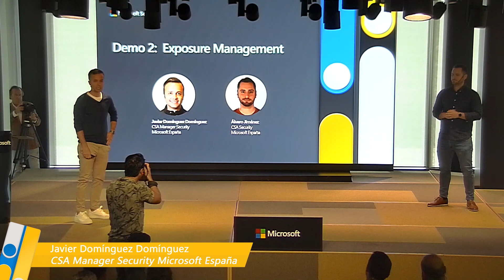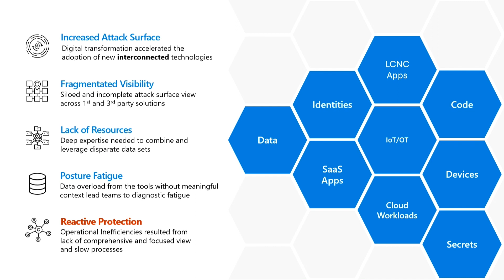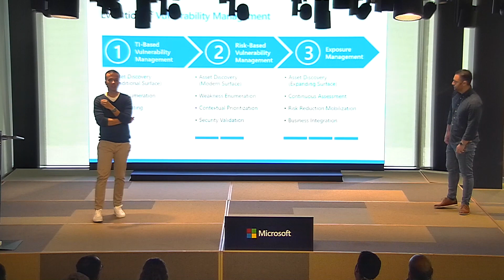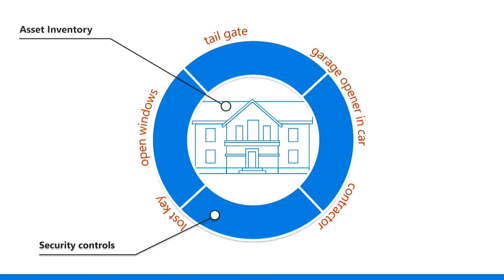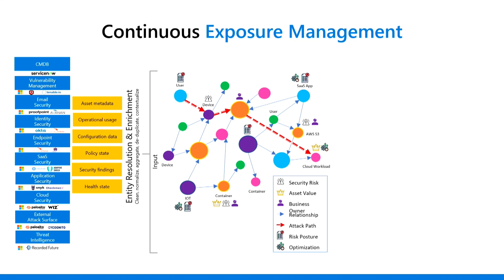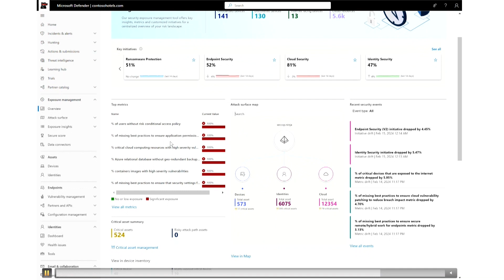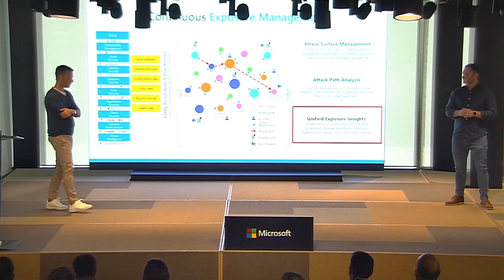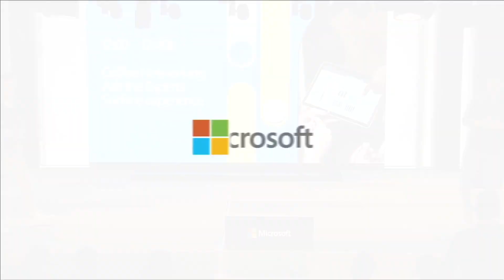Demo 2: Security Posture Management Microsoft Secure España